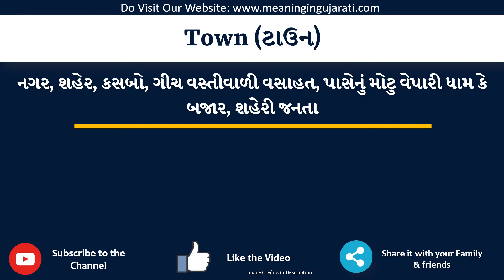Town Meaning in Gujarati | Town નો અર્થ શું છે | Town in Gujarati Dictionary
આ વિડિયો માં તમે Town નો Gujarati માં અર્થ સમજશો અને એની સાથે Town નું pronunciation પણ શિખશો. એટ્લે કે તમે Town ના meaning ની સાથે સાથે એ પણ શિખશો કે Town ને કેવી રીતે બોલાય, Town ને બોલવાની સાચી રીત કઈ છે.

તો બસ એક મિનટ માં શીખો Town શબ્દ ને.

Town ને examples થી સમજીએ